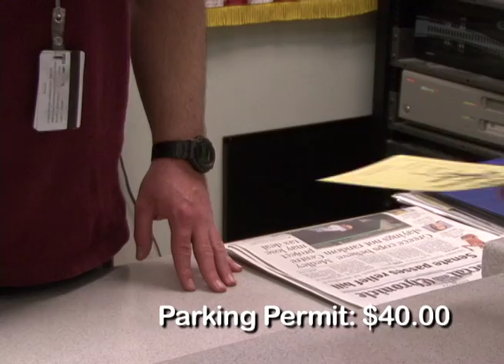Cardinal Television Priceless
30 Second Promotional Video for Cardinal Television.